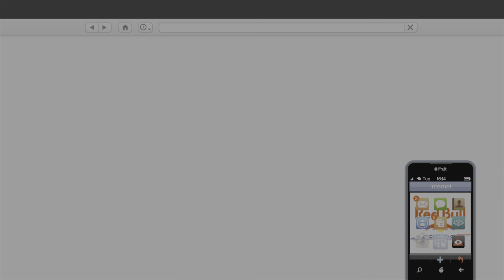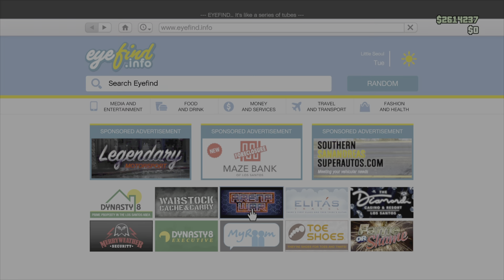JAK TO BUDE DÁL S WERDS???